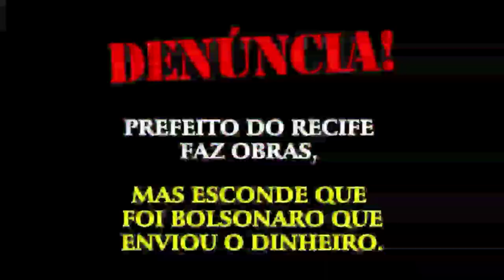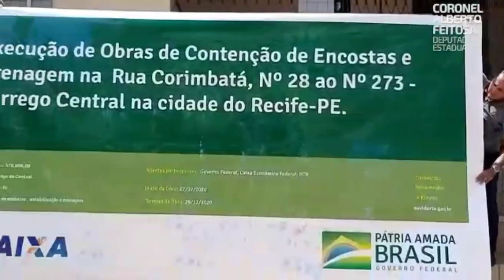MEMÓRIA POLÍTICA: Denúncia de irregularidade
CONTEÚDO NO MEU PLAY LIST:
MEMÓRIA POLÍTICA